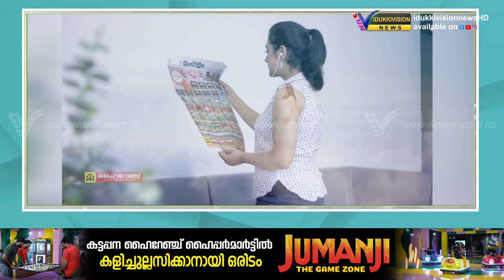ഫെയ്‌സ് ടു ഫെയ്‌സ് | ജോസ് പാലത്തിനാല്‍ | Face To Face | Jose Palathinal | 01.02.2024